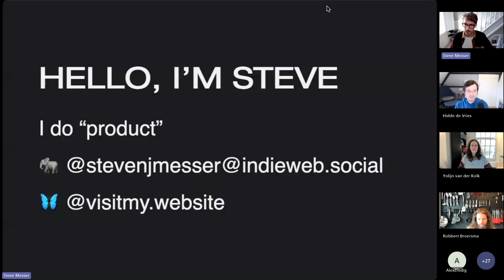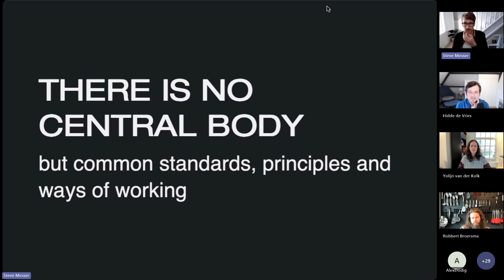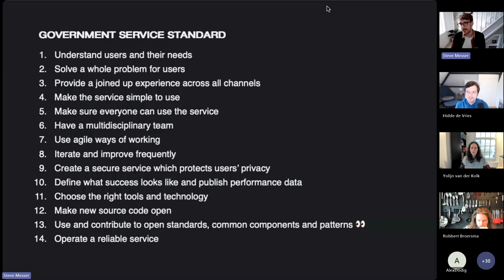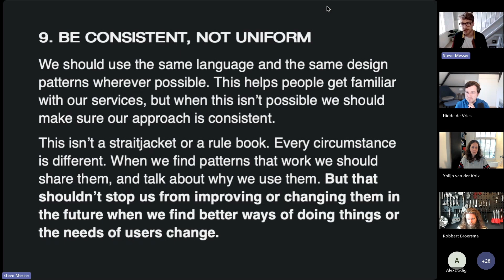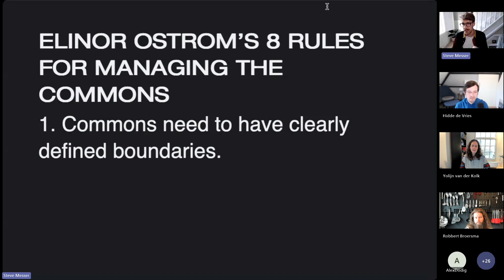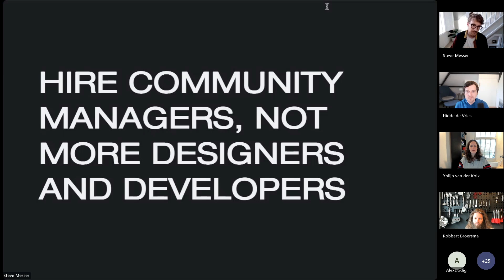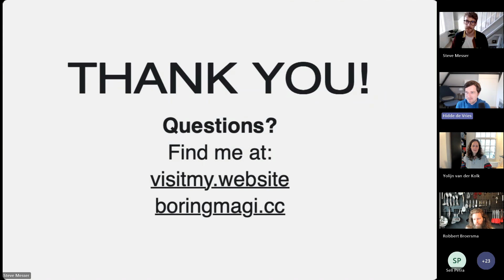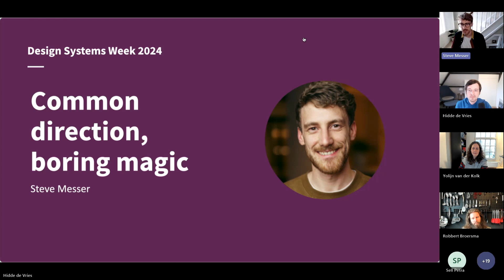Common direction, boring magic - Steve Messer - Design Systems Week 2024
Lessons from working on the GOV.‌UK Design System and other common platforms in UK government. How leaning on the principles that make the Web great can create more value for the public we serve.